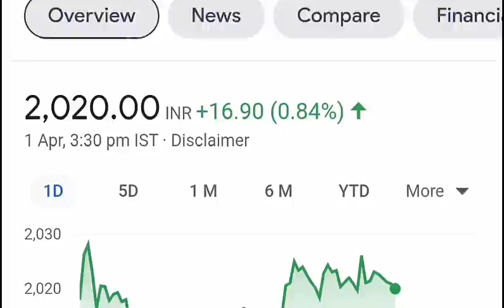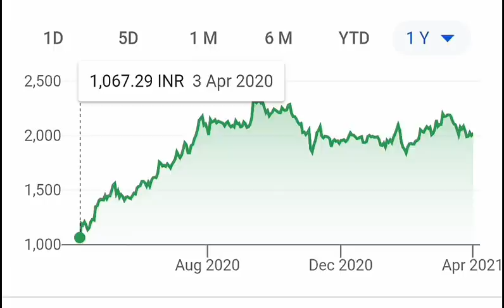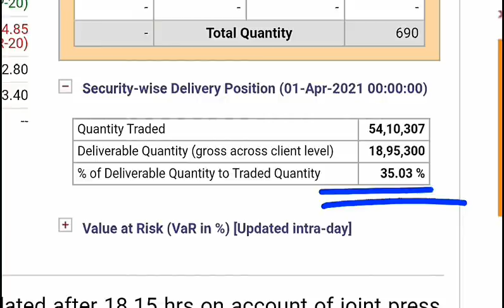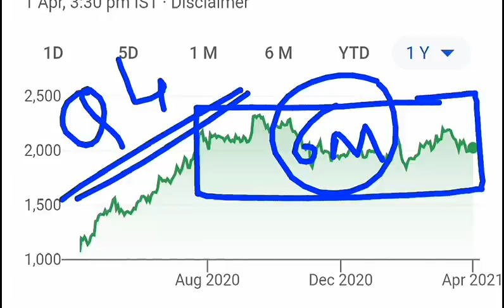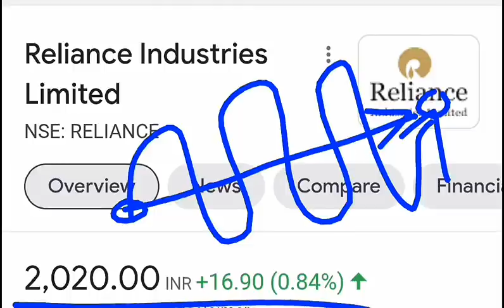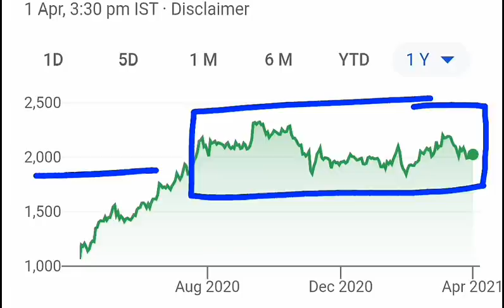RELIANCE SHARE PRICE TARGET ⚫ RELIANCE STOCK LATEST NEWS ⚫ JIO ARAMCO RETAIL NEWS ⚫ AMBANI NEWS SMKC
⚫ 10 साल का MEGA CONTRACT अब इस शेयर को गलती से भी मत बेच; बाद में पछताओगे 💥😱😨  l SMKC:

Ty :)